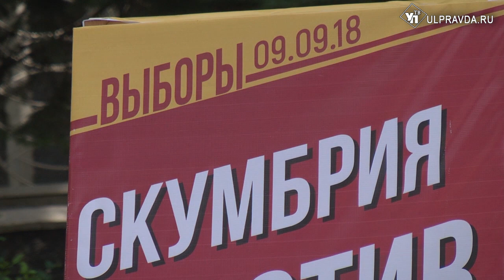Почему скумбрия – рыба будущего, а наука превыше всего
В Ульяновск приехал глава партии «Коммунисты России» Максим Сурайкин. Участие в разного рода выборных процессах необходимо партиям, чтобы министерство юстиции РФ через пару лет не прекратило их работу, так требует закон. Если ваше движение решило быть политической партией, оно должно работать.